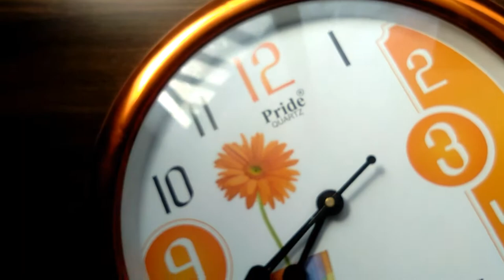This Is How I Make My Wall Clock Work,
This video is a small volg video, this will video might give you the idea to re-store your Wall Clock, this wall clock is not avalible online yet, i have perchased this from a offline Shop, please like and sub to my channel as alwase how all YouTuber says,

Your Quries -

Restoration Clock,
Wall Clock under 300,
Wall Clock,
Home Decoration,
Clock,
Restoration,
Restoraing Clock,
Clock restoring,
How to Repair Dead Wall clock How to Repair Dead Wall Clocks at home